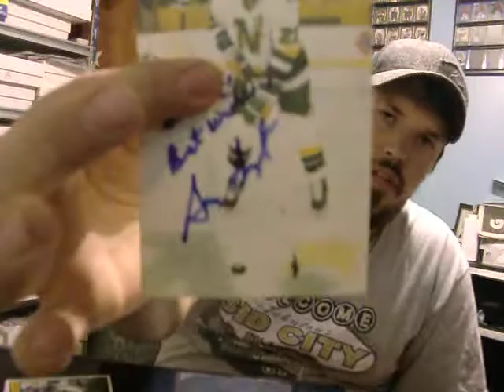Gary Sargent TTM Return 11/12/10 Hockey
This is a TTM Return From Gary Sargent. Took 11 days c/o his home address he even added a extra.